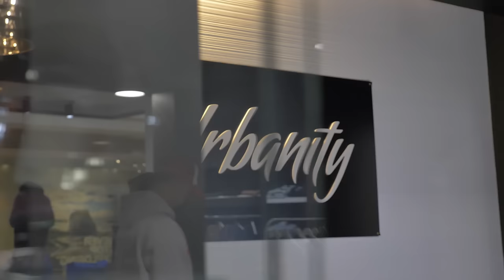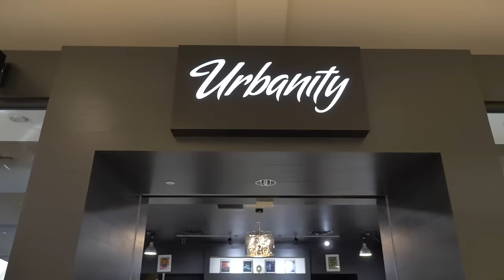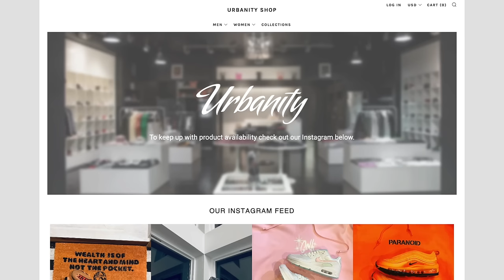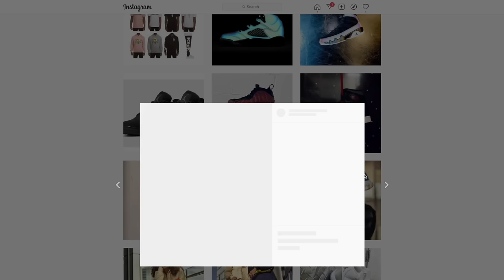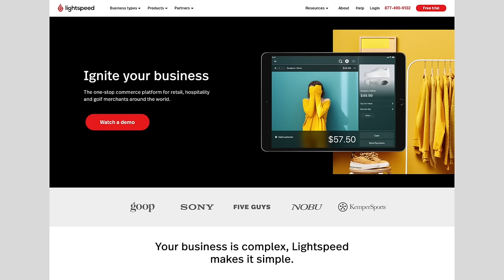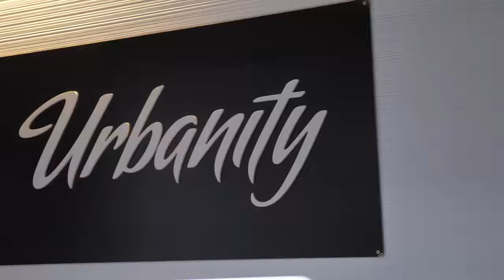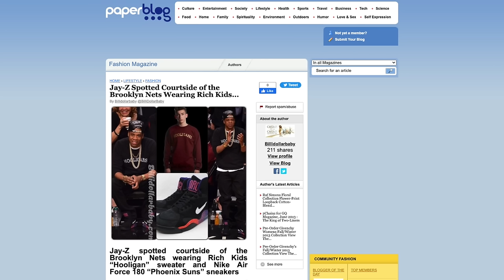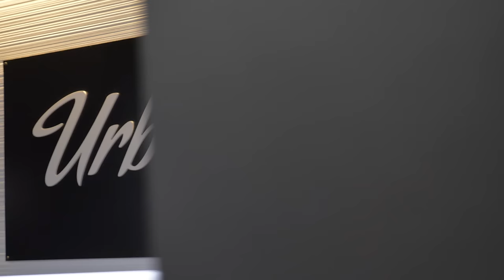Opening A $102K/Month Boutique Business (See What It Takes)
For fashionable entrepreneurs, opening a clothing boutique is a great way to turn your passion into a career. That’s what Lee Smith did when he opened Urbanity.

Lee was a fresh college graduate when he started Urbanity in 2009. He saw an underserved market in the Seattle retail sector for one-stop style and aimed to fill that niche. In the years since, he’s expanded to two locations and built a reputation as a top Seattle source for exclusive products from top fashion brands.

In this video, we’ll get the inside scoop from Lee on how to start a clothing boutique. We’ll find out how much it cost to get started, how to market your boutique to build a client list, and how Urbanity stays on top of fashion trends and gets exclusive access to unique brand-name inventory for their customers.

Along with their brick-and-mortar locations, Urbanity has an eCommerce portal on their website. We’ll ask Lee his tips for starting an online boutique and setting up the eCommerce side of a fashion retail space. He’ll also share his revenue figures and what percentage of his sales come through his online store, along with strategies for increasing traffic and growing sales both in-person and online.

If you want to get into fashion retail, the advice in this video can help you go from the idea stage to “I’m opening my boutique today!” You can learn more about Urbanity or check out their inventory at their website.

Resources:
- Start or Grow Your Business with UpFlip Academy
- Find Out More About Lee's Boutique Business

Timestamps:
0:00 Intro
1:58 Meeting Lee
3:46 Initial Budget
5:16 How Long It Took To Break Even
6:25 Tips For Getting Financing
7:27 Monthly Revenue
9:12 Advice for Finding Clothing Boutique Brands
10:21 Profit Margins
12:02 eCommerce Site Revenue
13:46 Inventory That Doesn’t Sell
15:10 Social Media
16:45 Being An Exclusive Boutique Store
18:19 Choosing a Location
19:13 Inventory Management
20:38 Staying Ahead of Trends and Competitors
21:40 Cost to Run a Boutique Store
22:26 How Lee First Got Customers
24:43 Advantages of Having a Brick and Mortar Store
25:18 Initial Store Buildout
27:27 Biggest Challenges Lee Faces
28:22 Contracts and Collaborations
29:23 When A Celebrity Wore His Brand
30:40 Hiring Employees
31:23 1 Thing He Hates as a Business Owner
32:24 Tools To Find Brands and Trends
33:14 Skills That Contribute To Success
35:47 Advice for Entrepreneurs